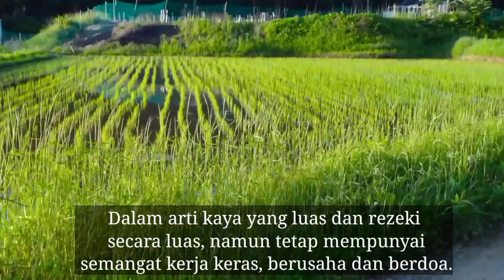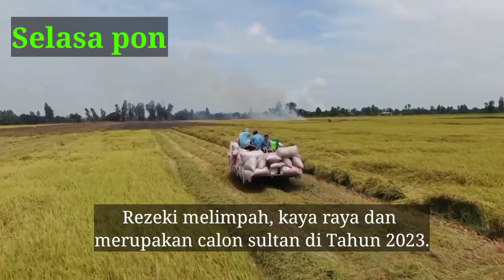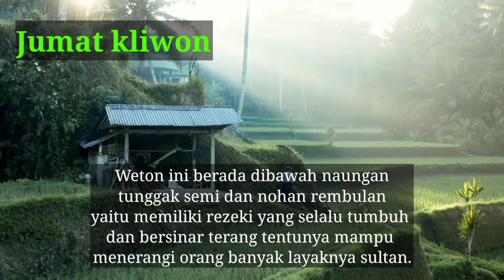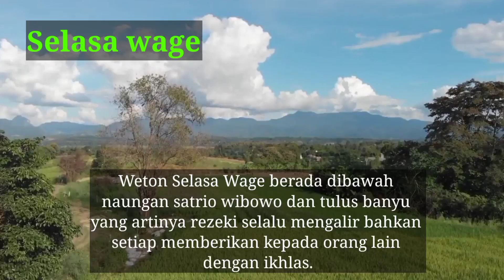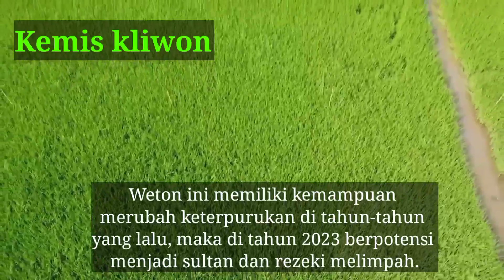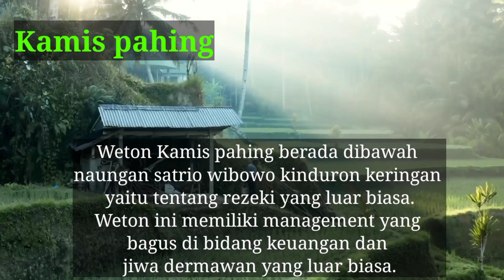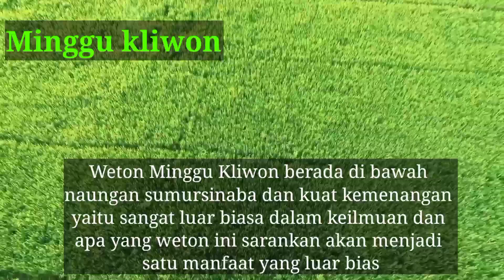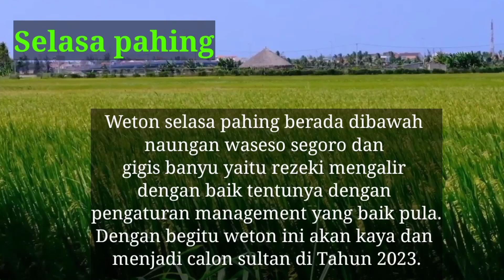Hal besar terjadi kepada 15 weton ini ditahun 2023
Ada banyak kejadian yang dialami setiap orang dalam kehidupan ini.

Peristiwa hidup menurut kitab Primbon Jawa bisa terjadi karena pembawaan dari weton kelahirannya.

🔴 Salam bahagia, rahayu, sejahtera untuk kita semua.

🔴 Hanya sebatas prediksi